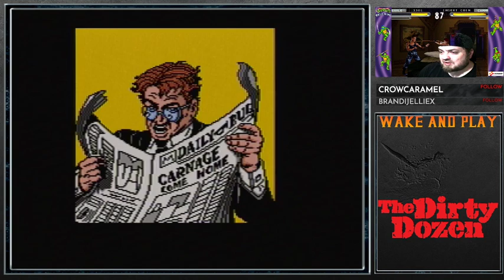Doing The Dozen At Night: Maximum Carnage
More Dirty Dozen goodness with Maximum Carnage for the Sega Genesis.